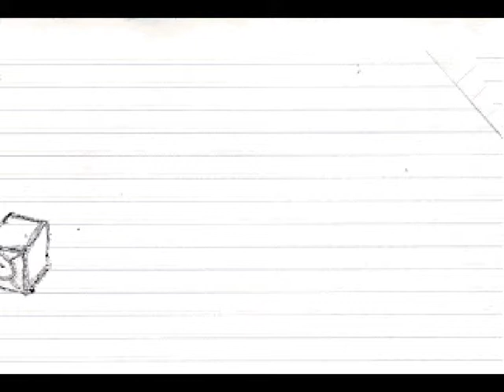episode q - the attack of the box.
The increadable adventures of David Thrower